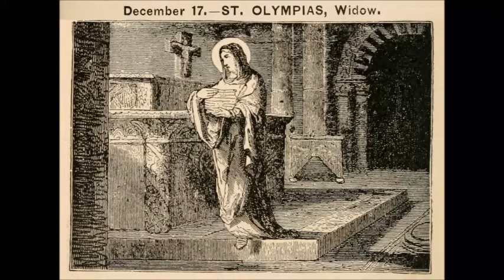Dec 17 - Saint Olympias - Deaconess - 0410 - Constantinople